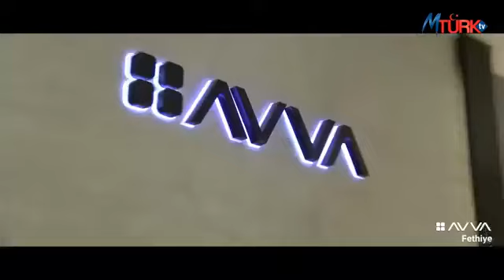perspektif seydikemer belediyespor Başkanı Hasan Köymen